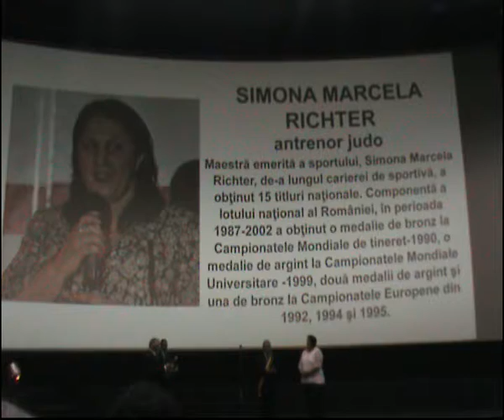Simona Richter, Cetatean de Onoare, Cinema Republica Piersic, Cluj 2017